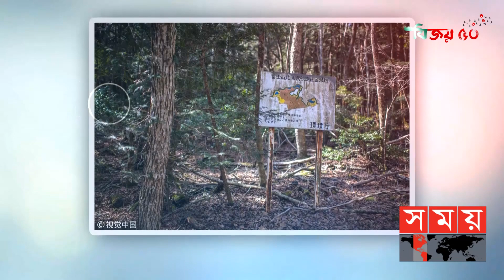জাপানের সুইসাইড ফরেস্ট | Aokigahara | The Suicide Forest | Japan Forest | Somoy Entertainment